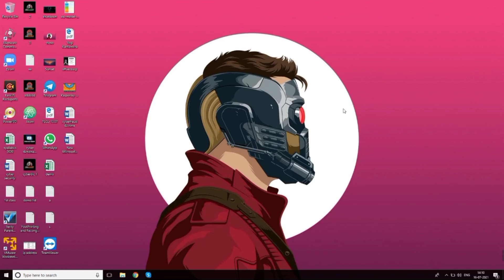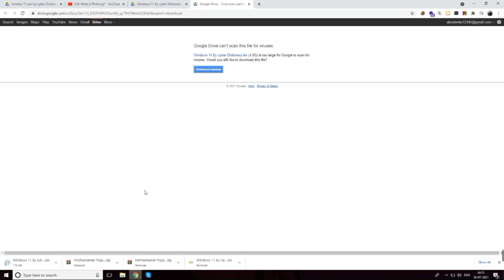Download Window 11 ISO File |Google drive link